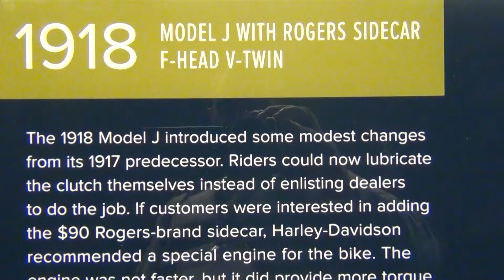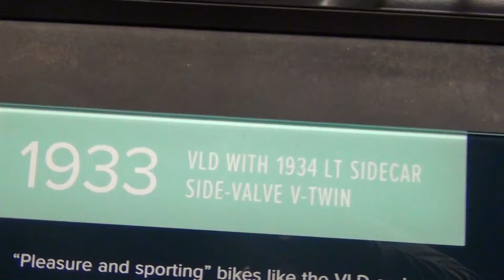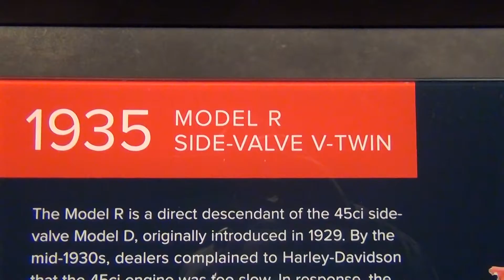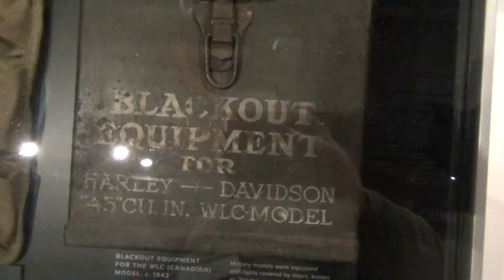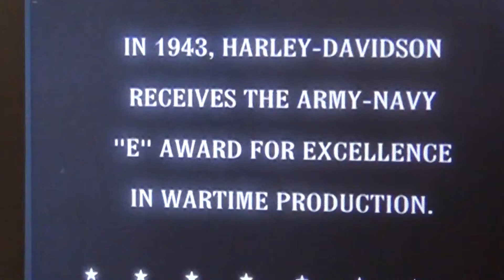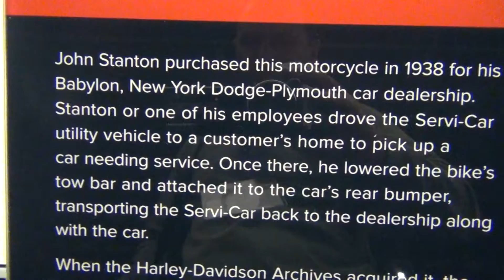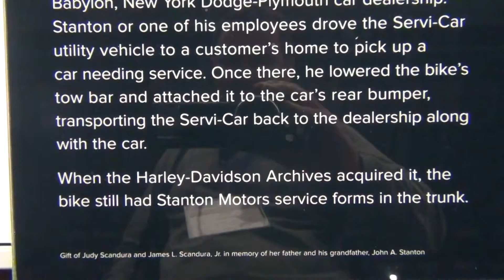Harley-Davidson Museum II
SuperBikes team  visited the Harley-Davidson Museum in Milwaukee.
Join us to this exquisite visit of the museum.